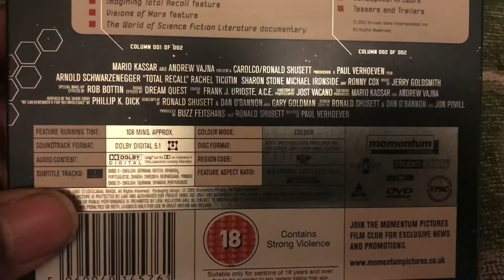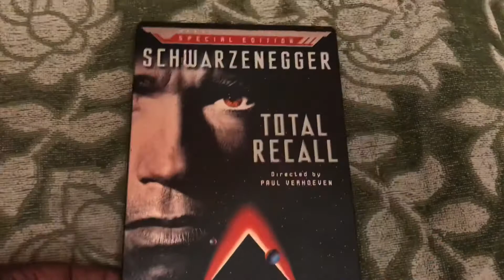Total Recall Special Edition DVD Steel Book